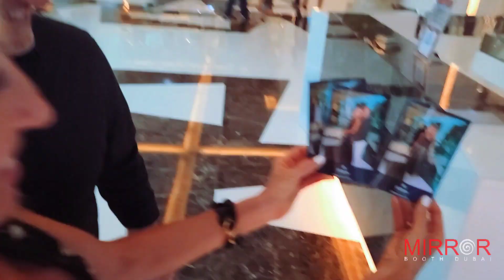Magic mirror photo booth rental Dubai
Offering the Only High Quality GENUINE Magic Mirror in UAE with the SIGNATURE, QR, Ai, Green Screen & lost of customized features! The perfect Photobooth for your Event!